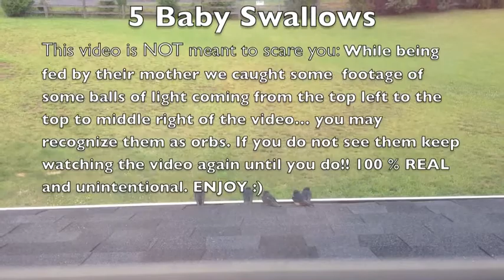Baby Swallows & the Orbs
This video is NOT meant to scare you: While being fed by their mother we caught some  footage of some balls of light coming from the top left to the top to middle right of the video... you may recognize them as orbs. If you do not see them keep watching the video again until you do!! 100 % REAL and unintentional. ENJOY :)